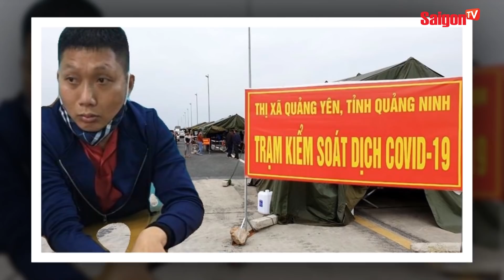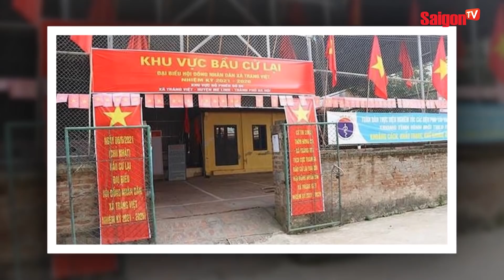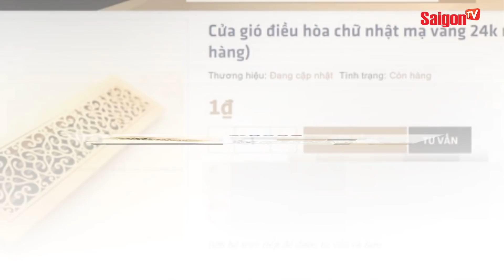Phản ánh mất điện, cả nhà giám đốc công ty điện kéo sang HÀNH H.U.N.G một người phụ nữ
00:00 ĐIỂM TIN CHÍNH
00:54 NGƯỜI DÂN HÀ NỘI ĐỔ RA SÔNG HỒ BƠI LỘI, BẤT CHẤP QUY ĐỊNH VỀ "KHOẢNG CÁCH"
01:59 BẮT 2 ĐỐI TƯỢNG LÀM GIẢ CON DẤU “THÔNG” CHỐT KIỂM DỊCH
03:14 CHỦ TỊCH HĐND XÃ TỰ LẤY PHIẾU BẦU CHO MÌNH
04:19 XỬ PHẠT VỢ LÊ DƯƠNG BẢO LÂM VÌ BÁN NƯỚC HOA GIẢ
05:12 TÀU BẮC – NAM ĐANG CHẠY BẤT NGỜ CHÁY DỮ DỘI, KHẨN CẤP SƠ TÁN HÀNH KHÁCH
06:08 6 TOA TÀU ĐỨT KHỚP NỐI TRÔI TỰ DO, HÚC TUNG BỜ TƯỜNG KHIẾN 1 BÉ TRAI BỊ THƯƠNG NẶNG
07:06 PHẢN ÁNH MẤT ĐIỆN, NGƯỜI PHỤ NỮ BỊ CẢ NHÀ GIÁM ĐỐC CÔNG TY ĐIỆN KÉO SANG HÀNH HUNG
08:22 NAM THANH NIÊN BẬT KHÓC NỨC NỞ KHI BỊ TRỘM LẤY MẤT XE
08:49 MÀN NGUY TRANG ĐẶC BIỆT CỦA SHIPER GIỮA TRỜI NẮNG NÓNG
09:45 XUẤT HIỆN DỊCH VỤ MẠ VÀNG 24K CHO ĐIỀU HÒA: CHỈ 900K
10:41 CỤ BÀ ẤN ĐỘ MẮC COVID-19 VỀ NHÀ SAU 18 NGÀY ĐƯỢC 'CHÔN CẤT'
11:46 QUỐC GIA ĐẦU TIÊN TRỞ LẠI CUỘC SỐNG BÌNH THƯỜNG
13:05 NHÀ HÀNG PHÁP PHỤC VỤ MÓN ĂN CỦA TƯƠNG LAI KHÔNG DÀNH CHO NGƯỜI YẾU TIM

saigontvofficial Xem thêm thông tin và theo dõi chúng tôi tại